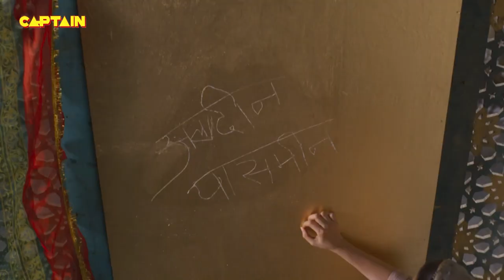अलादीन का हुआ ज़हरीली से आमना सामना ? अलादीन - नाम तो सुना होगा | Ep - 532 | Full Episode